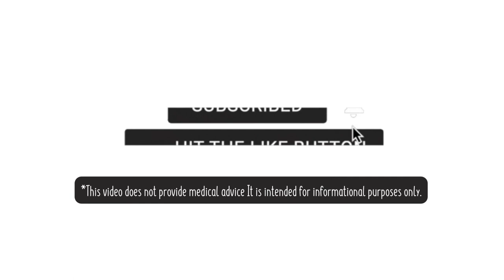DIY MILK & HONEY HAIR MASK | Milk - the ancient secret of Cleopatra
Milk and honey has always been a classic combo, but ever wonder why?
Milk remains one of the most effective home beauty products today. It is actually a wonderful moisturizer for both your hair and skin.
▪ Nourishing properties of milk may help improve hair texture and manage frizz.
▪ It may also control hair loss, minimize split ends, and deeply condition your tresses.
▪ You can use milk as a hair wash or use it as a spray.
▪ You can also add it to hair masks to enhance their benefits.

🥛How to take Milk & Honey Hair Mask?
- ½ cup of whole milk for short hair or 1 cup of whole milk for long hair
- 1 tablespoon of honey
- 1 spray bottle

🛀How to take a milk bath?
- 1 to 2 cups powdered milk (or milk of choice)
- Optional add-ins: 1 cup Epsom salt, baking soda, oatmeal, honey, or 10 drops of an essential oil

What types of milk can you use in a milk bath?
You can use various types of milk in a milk bath, including:
-whole milk
-buttermilk
-coconut milk
-goat’s milk
-powdered milk
-rice or soy milk
Avoid skim milk, though. The full-fat version of milk will be more nourishing for your skin.